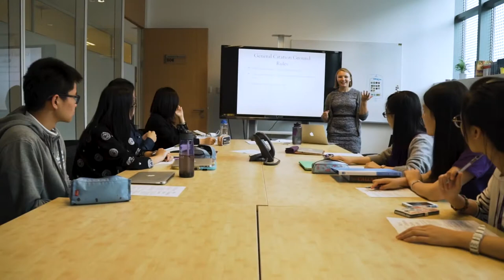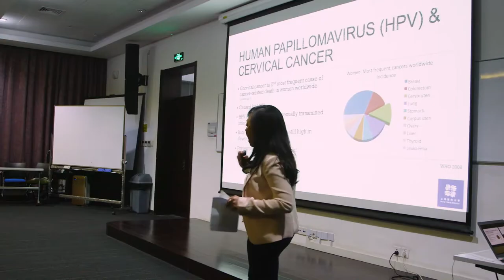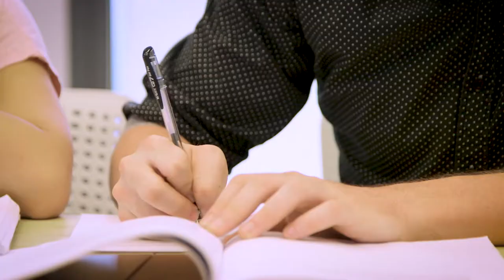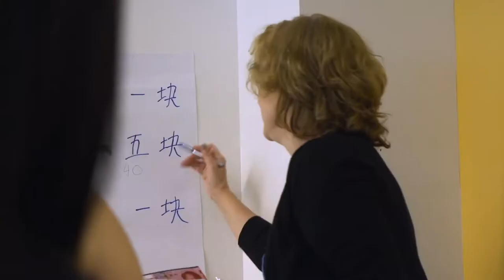Study TESOL in Shanghai and New York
Gain in-demand English teaching skills from a globally renowned American university. NYU's master’s degree in Teaching English to Speakers of Other Languages (TESOL), taught in Shanghai and New York City, prepares you to become an expert English teacher for children and adolescents. You’ll meet the national need for educators with master’s degrees while advancing your teaching skills in a variety of settings.

This two-year program enables you to take your courses on the New York University Shanghai campus and online, and to complete a summer immersion in New York City. You’ll receive a top-ranked, internationally respected degree from New York University, recognized by the Chinese Ministry of Education.